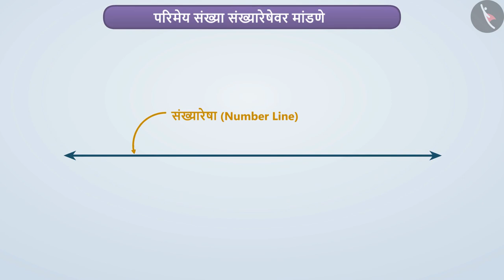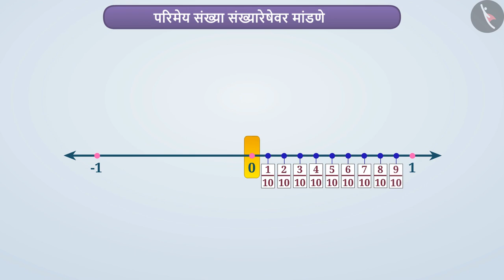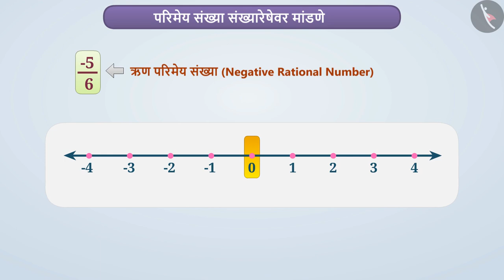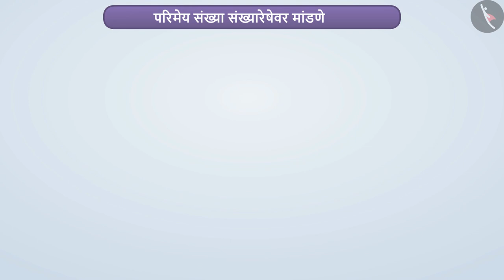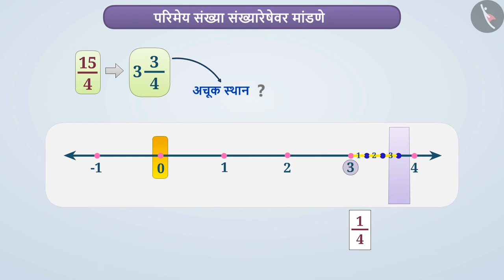परिमेय संख्या संख्यारेषेवर दर्शविणे|Part 1/2|Rational numbers on Number Line|Marathi|Class 8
परिमेय संख्या संख्यारेषेवर दर्शविणे|Part 1/2|Rational numbers on Number Line|Marathi|Class 8 | परिमेय संख्या | कक्षा 8 | NCERT | परिमेय संख्या

Rational numbers on Number Line | Rational Numbers | Grade 8 | NCERT | Rational Numbers

Welcome to part 1 of Rational numbers on Number Line. In this video, we will discuss the concept of Rational numbers on Number Line.